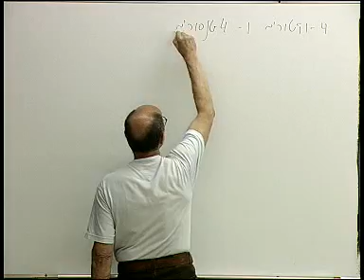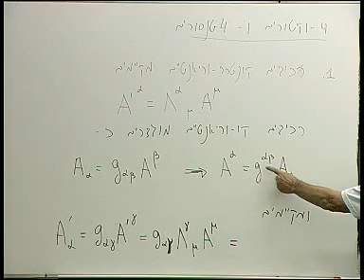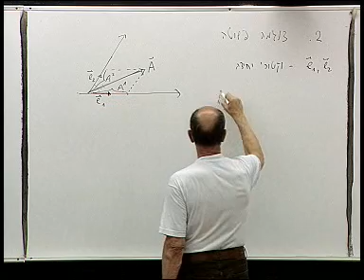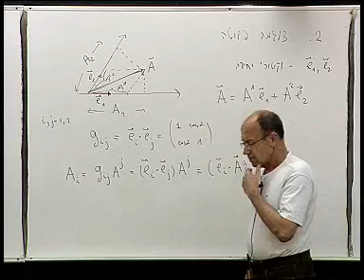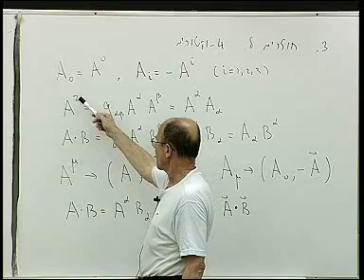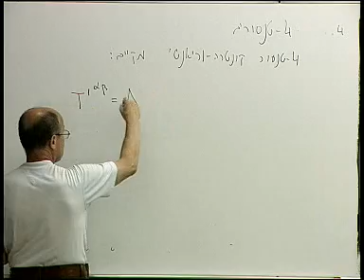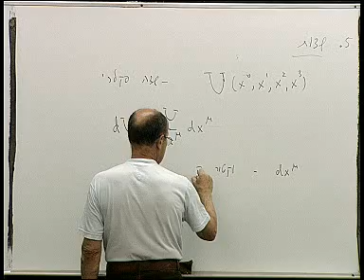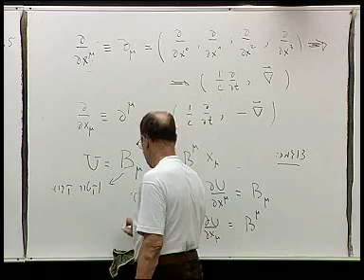תורה אלקטרו-מגנטית - הרצאה 38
הטכניון - קורס 114245 - תורה אלקטרו-מגנטית
הרצאה 38 - 4-ווקטורים ו4-טנסורים
מרצה: פרופ' בוריס שפירא
פקולטה: פיסיקה